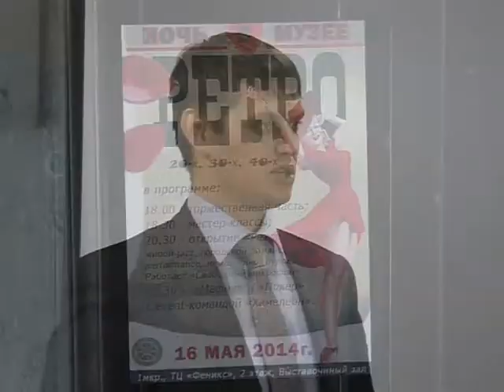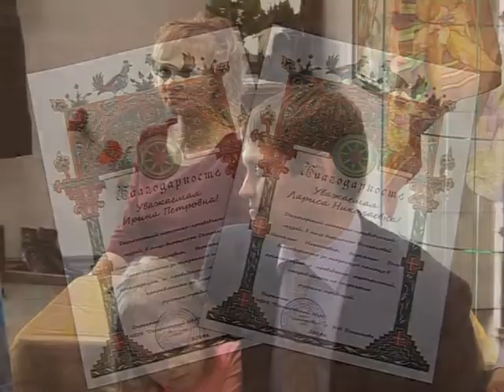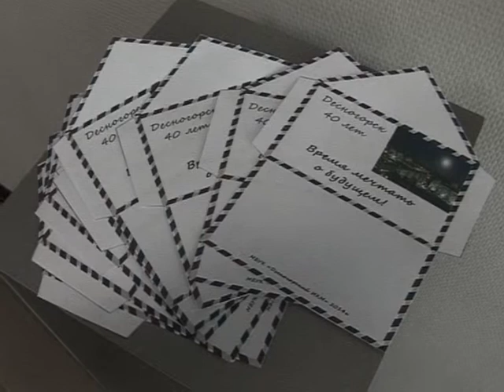Десна-ТВ: Ретро-салон в ночь музея.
Десна-ТВ: Традиционная Всероссийская акция "Ночь в музее" прошла 16 мая в выставочном зале Десногорского ИК-музея. Она носила тематический характер и была посвящена культуре начала 20-го века.
В этот день были подведены итоги еще одной благотворительной акции "День дарения", которая вот уже второй год проводится в течении апреля. Она призвана пополнить фонды Десногорского музея уникальными экспонатами и активизировать участие жителей в деле сохранения истории родного города.
"Почетные дарители" Десногорска отмечены в шести различных номинациях:
Предмет эпохи (Колесникова Анна)
Семейная реликвия (Попов Дмитрий Михайлович)
Раритет (Кузькин Александр Петрович)
Эксклюзив (Басыня Владимир Николаевич)
Предмет к Годы культуры (Центральная библиотека)
Самый активный даритель (Дормидонтов Олег).
Сотрудники Десногорского музея благодарят дорогих дарителей за неоценимый вклад в пополнение фонда музея и активное участие.
Каждый пришедший в этот день в выставочный зал музея мог помечтать о будущем. Все свои красивые мечты, о том каким бы хотелось видеть свой родной город, с пожеланиями к 40-летнему юбилею Десногороска, были написаны и собраны в почтовый ящик - "мечтоприемник". Наиболее яркие мечты будут опубликованы в городской газете.
Гости, пришедшие на "Ночь в музее" в костюмах 20-40 годов прошлого века, уютно расположились за столиками. Их вниманию была представлена музыкально-литературная программа ех далеких лет.
Также, в салоне работал свободный микрофон, к которому мог подойти любой желающий и исполнить песню или прочесть стихи.
Следующая встреча в рамках акции "Ночь в музее" состоится ровно через год и будет приурочена к Международному Дню Музеев.